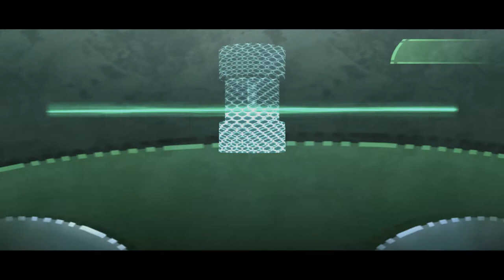Beyond Good & Evil Walkthrough - PART 7 - THE FACTORY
Beyond Good & Evil Gameplay Walkthrough Part 7 includes Jade and Pey'j sneak into the factory to find any secrets the Alpha Section is hiding.

This walkthrough for Beyond Good & Evil available on the PC, PS3, Gamecube, Xbox, PS2 and Xbox 360 will include the Full Game, Main Campaign, Story Missions, Side Missions, Collectibles, Cutscenes, Gameplay and Ending.

Beyond Good & Evil is a 2003 action-adventure video game developed and published by Ubisoft for the PlayStation 2, Microsoft Windows, Xbox and GameCube platforms. The story follows the adventures of Jade, an investigative reporter and martial artist, who works with a resistance movement to reveal a planet-wide alien conspiracy. The player controls Jade and allies, solving puzzles, fighting enemies, and obtaining photographic evidence.

Michel Ancel, creator of the Rayman series, envisioned the game as the first part of a trilogy. The game was developed under the codename "Project BG&E" by 30 employees of Ubisoft's studio divisions in Montpellier and Milan, with production lasting more than three years. One of the main goals of the game is to create a meaningful story while giving players much freedom, though the game adopts a relatively linear structure. The game was received poorly when it was shown at E3 2002, and it prompted the developers to change some of the game's elements, including Jade's design. Ancel also attempted to streamline the game in order to make it more commercially appealing.

Beyond Good & Evil was critically acclaimed and is considered one of the greatest video games ever made. Critics praised the game's animation, setting, story, and design, but criticized its combat and technical issues.